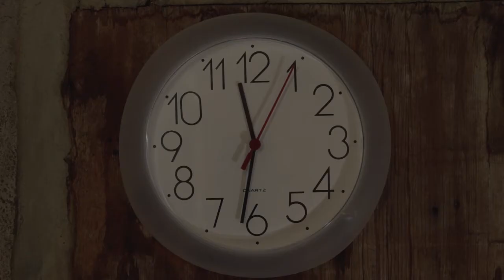Watching Paint Dry (2014) dir. Curtis Goodier - MAPS Film School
A film by Curtis Goodier. Obsession knows no bounds. Work completed at MAPS Film School in Adelaide Sth Australia.